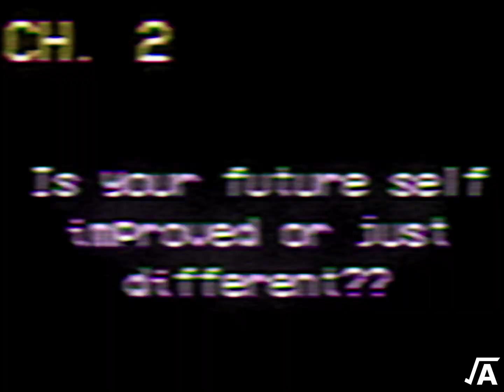Foreignicity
A language that to some is hard to understand, don't listen. Just feel. Heaven is open to those who can communicate how cute they are just by staring at you. A transcension of tongue, just feel.